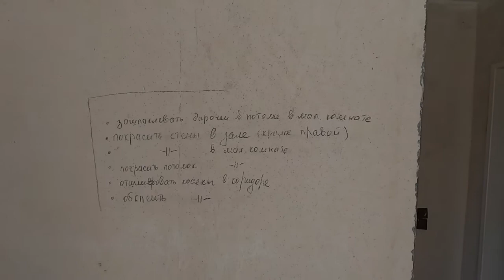Наш прогресс на стройке на 19 сентября 2020.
За последние пару недель мы дали газу и переделали столько всего, что и не вспомнишь. Подробнее тут: